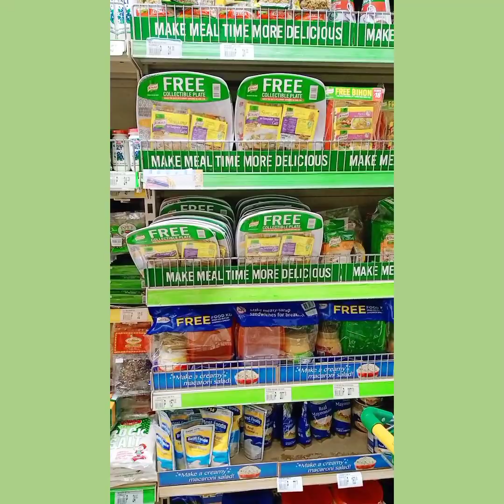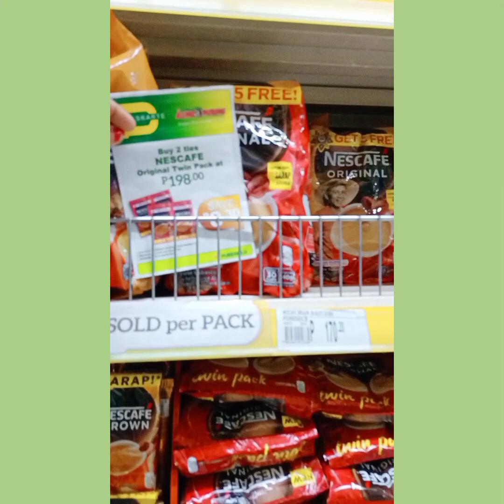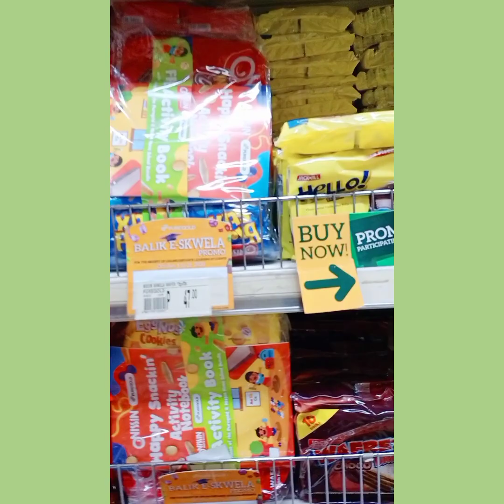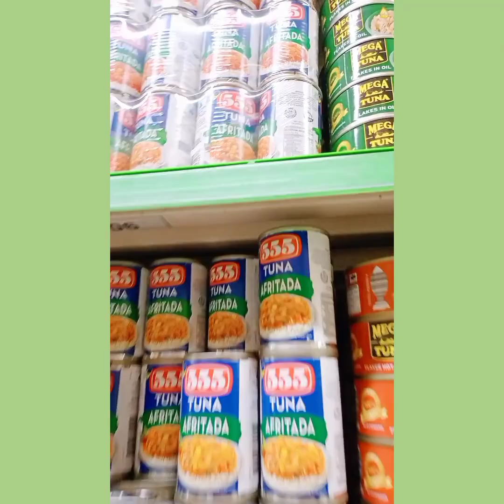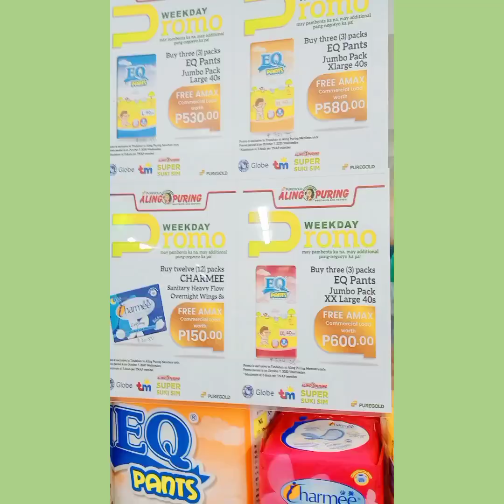Nag Puregord at may FREE load pang nakuha san ka pa? FREEBIES SULIT HAUL TOUR